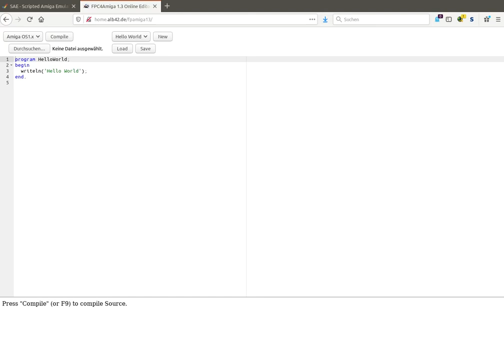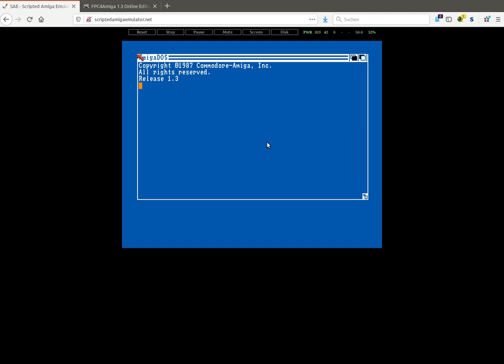Online FreePascal Compiler for Amiga 1.x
It's an online Compiler for FreePascal targeting Amiga 1.x automatically creating a bootable Floppy as ADF.